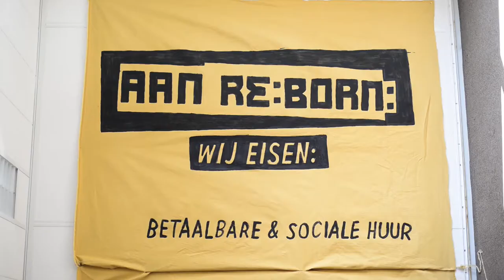Een open brief naar RE:BORN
2020, 18 mei
Woningnood is een wijdverspreid probleem, vooral in stedelijke gebieden. Daarom is het des te minder aanvaardbaar om in het Zeeheldenkwartier luxe appartementen te bouwen. De wijk stond altijd bekend als volkswijk, maar in de afgelopen jaren heeft er een sterk gentrificatieproces in de buurt plaatsgevonden. Met de bouw van de short-stay appartementen draagt RE:BORN Real-Estate bij aan het steeds duurder worden van de wijk en de verdrijving van mensen met een kleinere beurs.

De bewoners van de stad hebben hier geen baat bij, daarom zien wij de noodzaak om RE:BORN REAL ESTATE tot de volgende vijf punten te verplichten:

1. De bouw van betaalbare en sociale huurwoningen
2. Geen short-stay appartementen in het Zeeheldenkwartier
3. Woonzekerheid i.p.v. flexibiliteit
4. Inspraak van bewoners over de leefruimte en de stad
5. De stad als algemeen goed, niet als winstmodel

Als private/marktpartij staat RE:BORN niet los van maatschappelijke behoeftes en verantwoordelijkheden. Ook heeft RE:BORN geen vrijkaart om te doen en laten wat zij wil en alleen de interesses van het bedrijf achterna te gaan. Als RE:BORN ergens een project realiseert heeft dit invloed op mensen en hun omgevingen, deze hebben dan ook het volste recht om hun ongenoegen te laten blijken.

Huizen zijn voor mensen, niet voor winst!